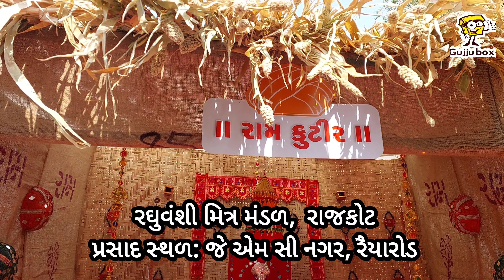હજારો રઘુવંશીઓનુ પ્રિય ભોજન બટાકાનું શાક ગાંઠિયા બુંદી સંભારો | જલારામ જયંતિની ઠેક ઠેકાણે ઉજવણી